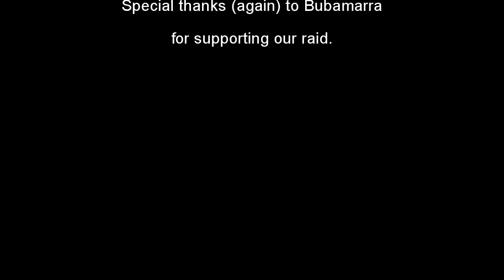Lavovi Hrvatske - Icecrown Citadel - The Lich King - Part 2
Lavovi Hrvatske - Icecrown Citadel - The Lich King - Dentarg - 10 men